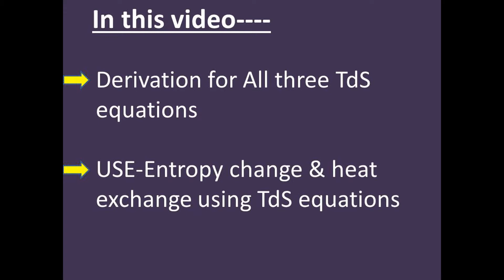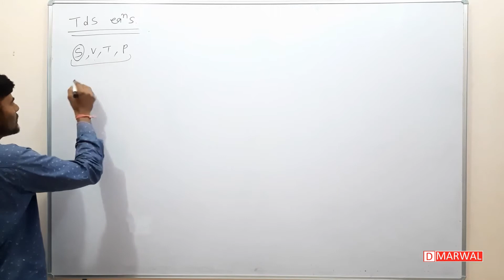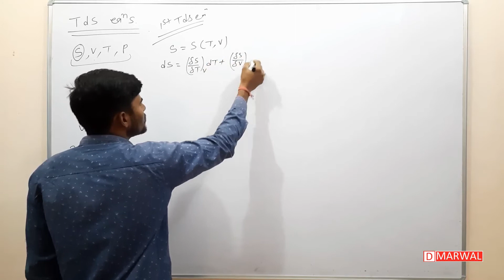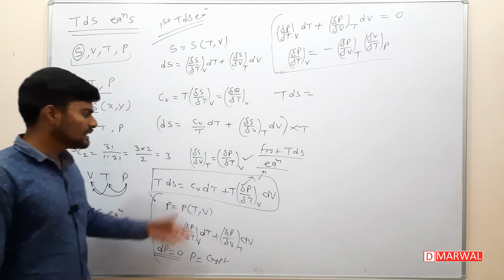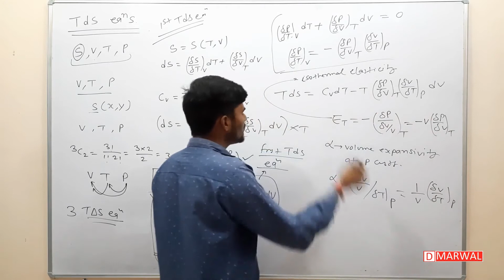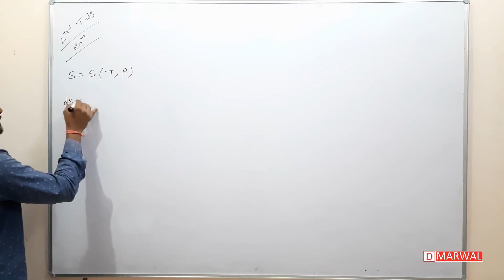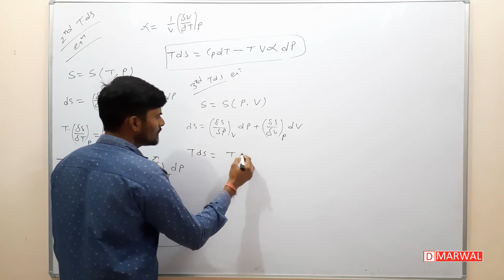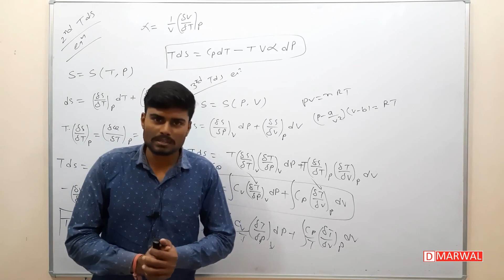TdS equations | derivation | use--Entropy change & heat exchange in a thermodynamic system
in this video, we will derive the three TdS equations & then we will find their use to find heat exchange & entropy change in a thermodynamic system.

tds equation in thermodynamics
tds equations
tds equation derivation
derive tds equation
derive tds relations
derive tds equation from maxwell equations
derive first tds equation
derive second tds equation
derive third tds equation
derive three tds equations
use of tds equations
thermodynamic relations
thermodynamic relationships
thermodynamics
thermal physics